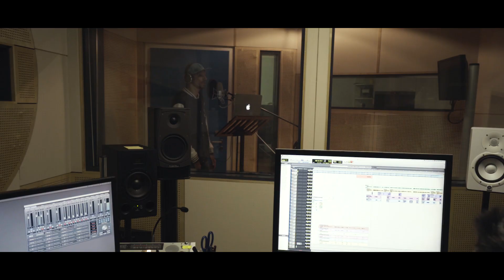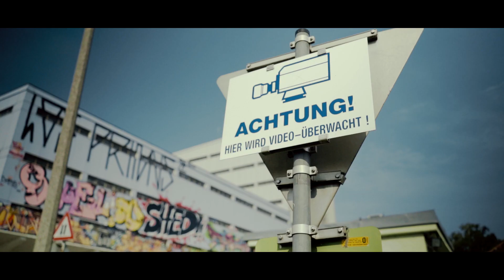O5 - RIGHT TO VOTE feat. Skero, Kinetical, P.tah, Foz (Prod. by P.tah, Cuts by Chrisfader)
• FÜR DEMOKRATISCHE TEILNAHME
• GEGEN HASS & INTOLERANZ IN DER POLITIK
• REPRESENT YOURSELF

Lyrics written and performed by Skero, P.tah, Kinetical, Foz
Cuts by: Dj Chrisfader
Track produced by: P.tah
Recording, Mix & Mastering by MIRAC
Video by O5 Crew